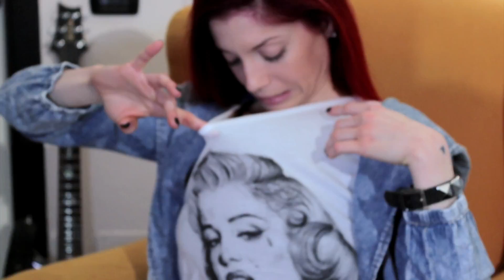ROCKSTAR FRAME - Cherry Boobs (OFFICIAL VIDEO)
Screenplay: Kiara Laetitia, Max Klein
DOP: Elena Mazzei

Tech support: Yossarian Malewski

Make-up and hair: Laura Martucci
Faith Blurry hair-stylist: Phil

Starring: Stella Manente, Martina Tosi, Stella Parisi, Masha Capsiz, Rockstar Frame

ROCK 'N' ROLL MAFIA OUT NOW!
and more...

Special thanks to Davide and Ryan at Rock 'N' Roll Club Milano, Palma Instruments Nick Sorrentino, Heal-Fit.com, Maria Almini, Alma Fashion Management, Sunfex Studios, Dave Di Maio, Edo Monticelli